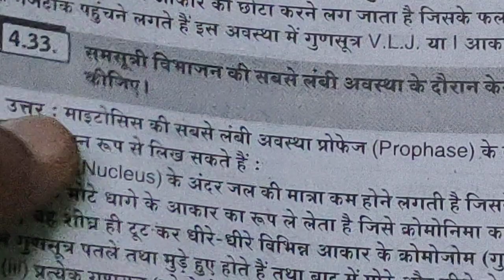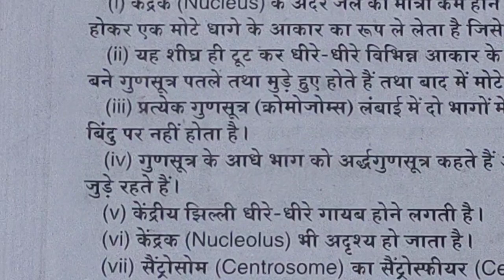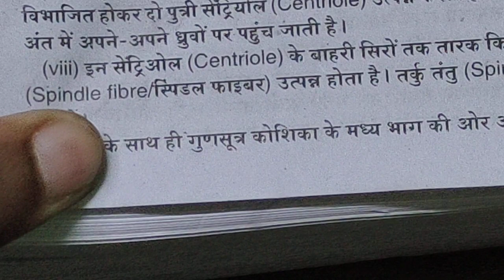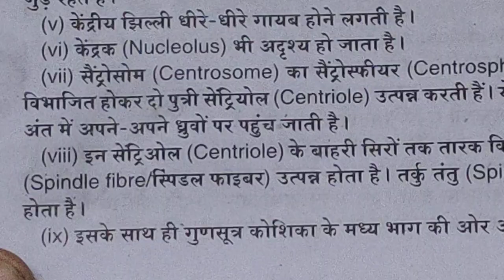August 12, 2022